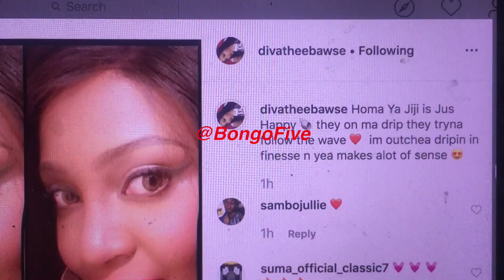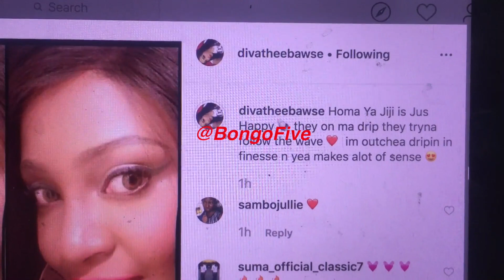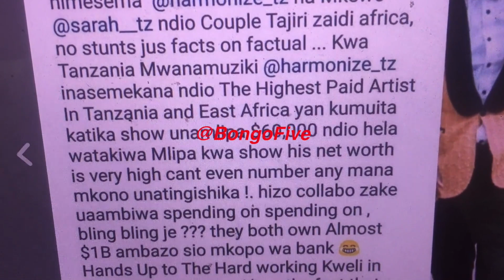DIVA AMVAA DIAMOND NA WASAFI, ADAI HARMONIZE NI NAMBA 1 TZ